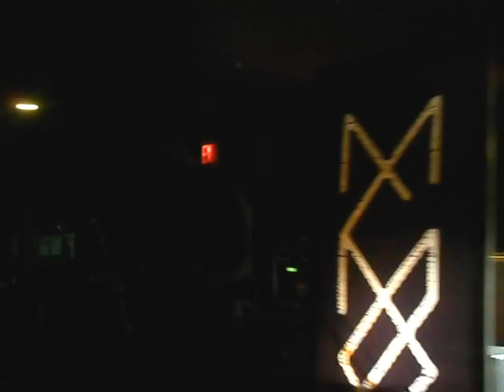Mychildren Mybride - Terra Firma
Mychildren Mybride playing their song "Terra Firma" at The Canadian Nightclub on August 22nd, 2012

This video was filmed by me live at the concert. If there's some sort of copyright violation in uploading this, it's purely unintentional!

For local metal news and updates in the Sault Ste.